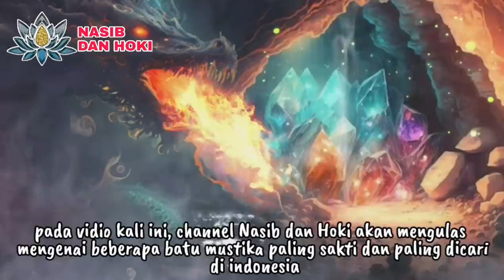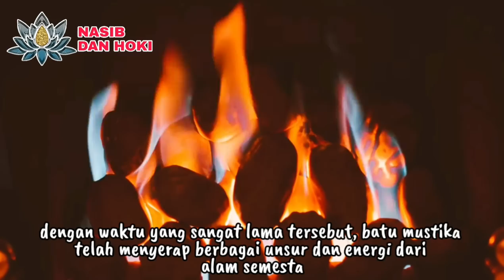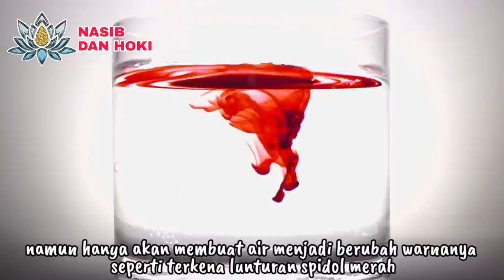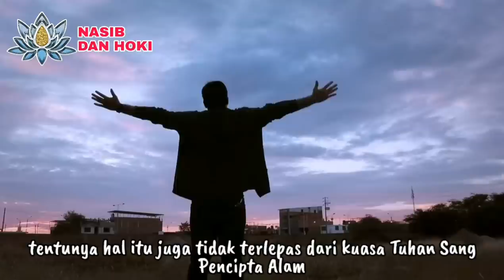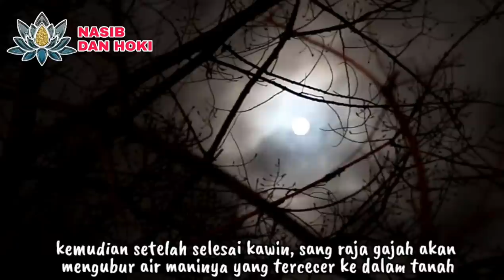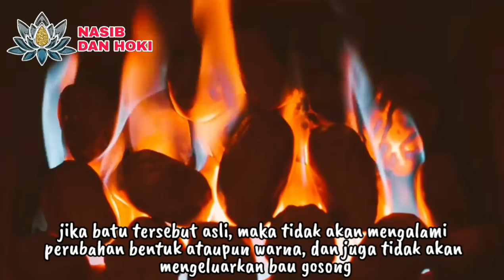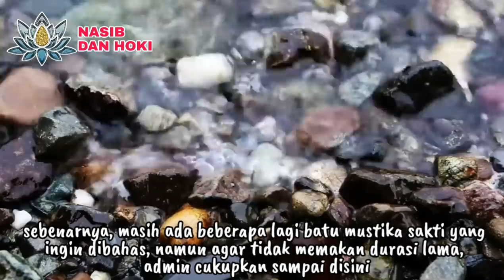NGGAWE SUGEH!!!_5 BATU MUSTIKA PALING SAKTI DAN PALING DICARI DI INDONESIA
RAJANYA MUSTIKA!!!_5 BATU MUSTIKA PALING SAKTI DAN PALING DICARI DI INDONESIA

batu mustika paling sakti
batu mustika paling dicari di indonesia
batu mustika paling sakti di dunia
batu mustika paling ampuh
batu mustika yg paling dicari orang
5 batu mustika paling dicari
batu mustika sakti
mustika merah delima
mustika kol buntet
mustika kol buntet yang asli
mustika galih kelor
mustika galih kelor asli
mustika tapak jalak
mustika tapak jalak asli
mustika mani gajah
mustika mani gajah asli